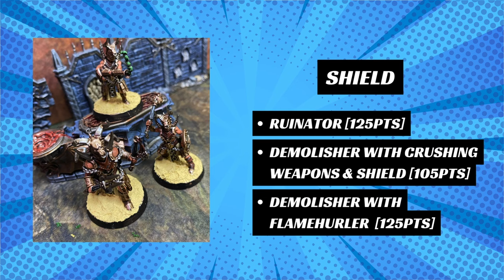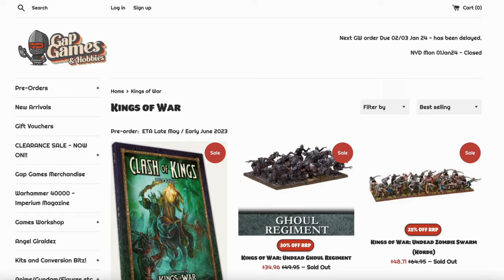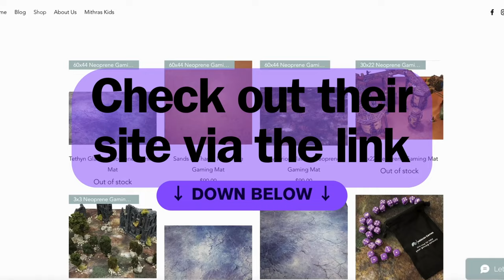Age of Sigmar Warcry Battle Report: Horns of Hashut vs Kruleboyz Monsta-Killaz